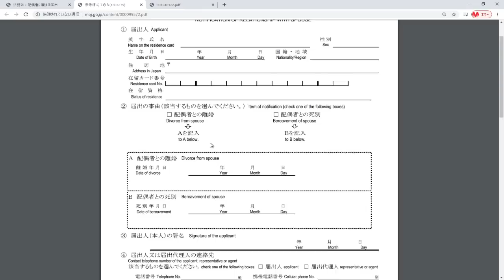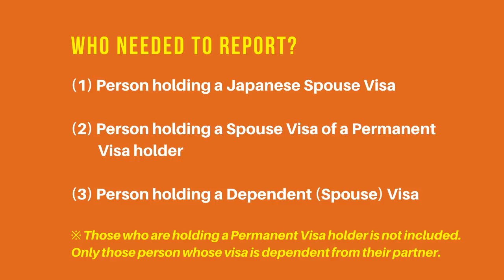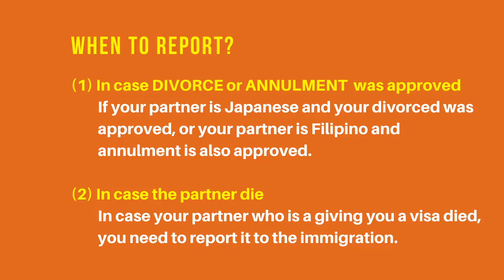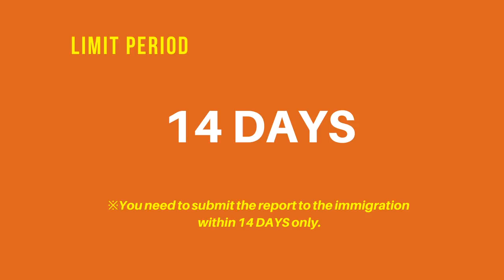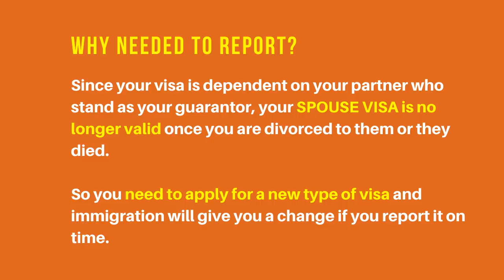Reporting in case of divorced or deceased of partner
If you don't have any connection to your partner who give you spouse visa here in Japan because of divorced or they die, then you need to report it in immigration office within 14 days.

Why you need to do this is explained in this video, so watch it until the end.

00:00 Introduction
00:59 Source of information
01:55 Who need to report?
02:52 When to report?
03:45 Needed documents
04:20 Deadline
04:43 Why need to report?
06:15 Owari